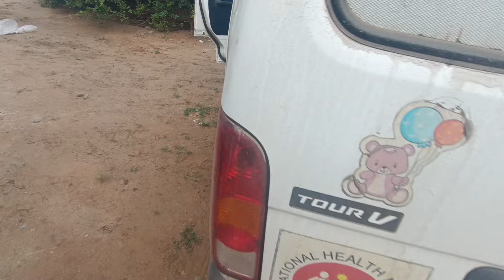ll આજ મારી બેન ના ઘરે દીકરા નો જન્મ થયો છે તો કોન્ગ્રેચ્યુલેશન બેન અને બનેવી ll bharatthakorvlog